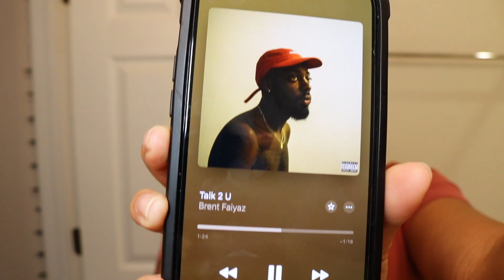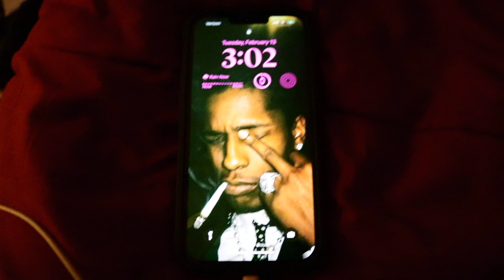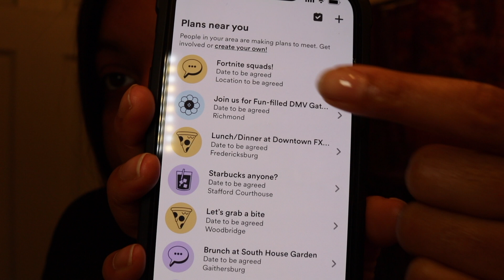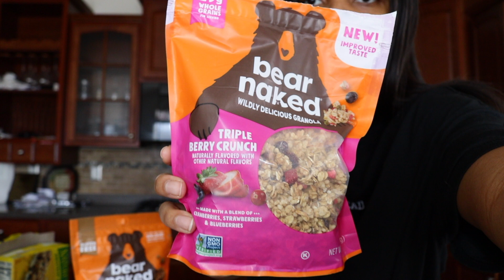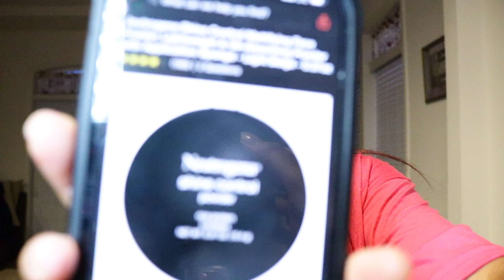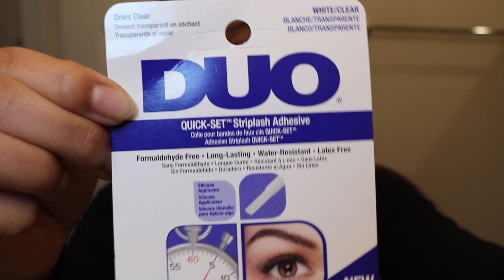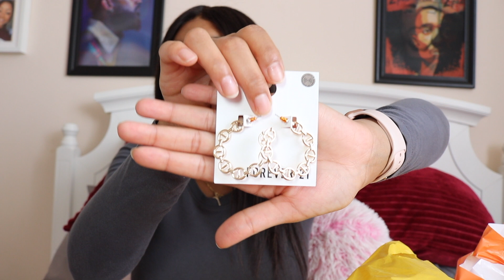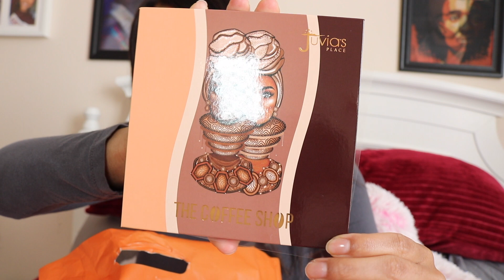Weekly Vlog 🫶🏽 3am life + Sephora/ULTA haul + jewelry haul + fragrance haul + lit night + 9-5 vlog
Welcome back to a new weekly vlog! ♡ If you are new, my name is Rockelle & welcome to the family! ♡ I hope you enjoy the video ♡